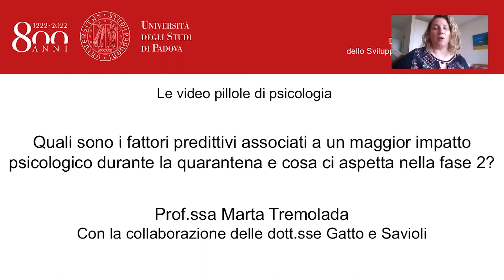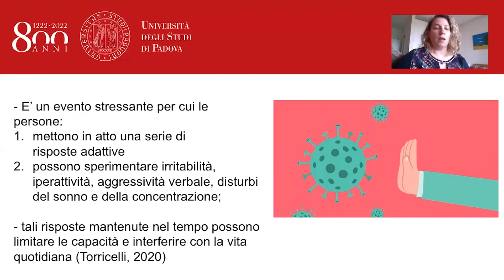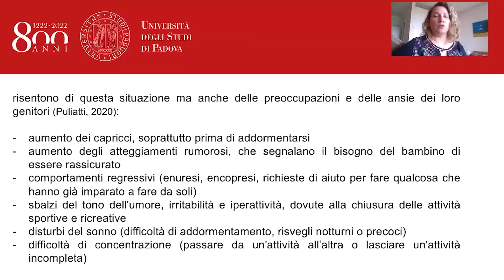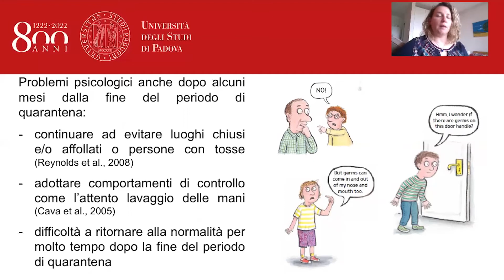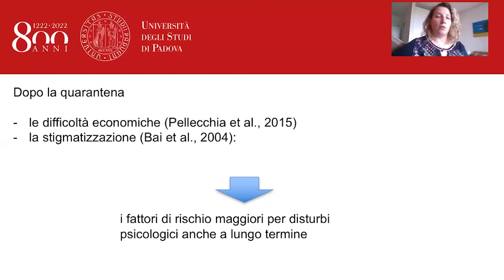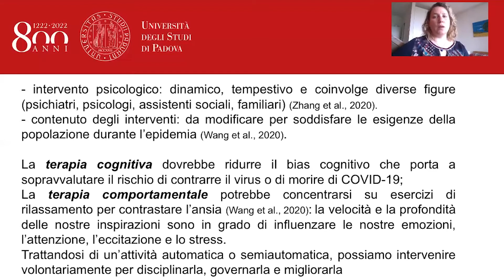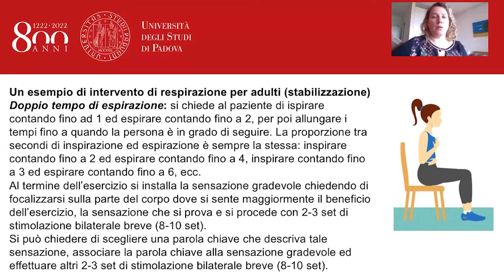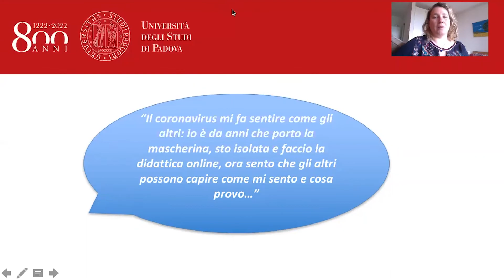Quali sono i fattori predittivi associati a un maggior impatto psicologico durante la quarantena?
Marta Tremolada, ricercatrice presso il DPSS racconta in questo video come si affrontano i fattori di rischio psicologico durante la pandemia di COVID19 e presenta alcuni possibili interventi.